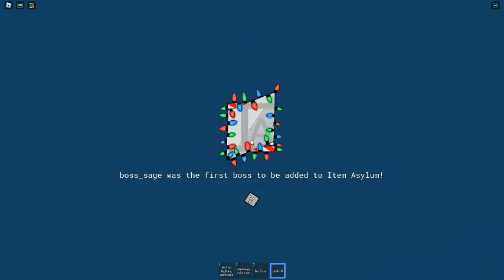murder daniel (3)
ar